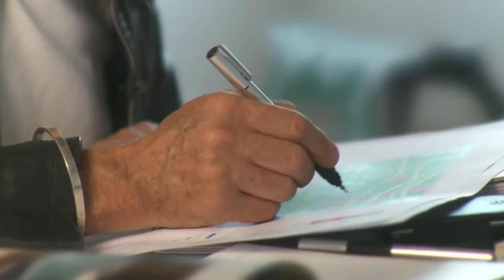NZIA NZ Design and Architecture